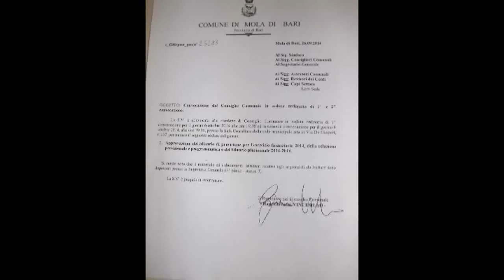consiglio comunale del 8 ottobre 2014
Stasera alle ore 19.30, presso la sala consiliare del Municipio, si terrà il Consiglio Comunale, con il seguente ordine del giorno: Approvazione del bilancio di previsione per l'esercizio finanziario 2014, della relazione previsionale e programmatica e del bilancio pluriennale 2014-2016